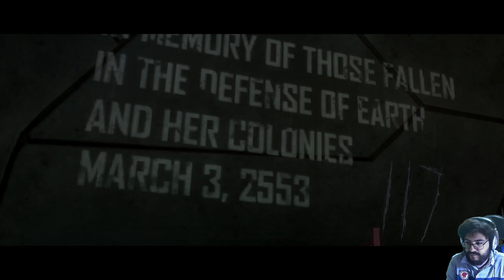HALO 3 - cap.3 - Final - ¡Hasta pronto!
¡Nos vemos!